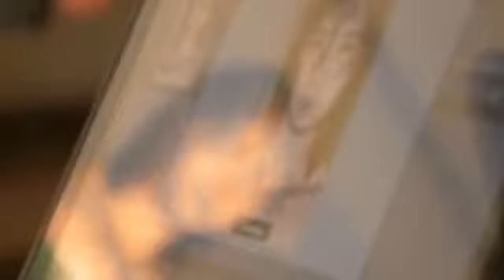The Harlequin Experience